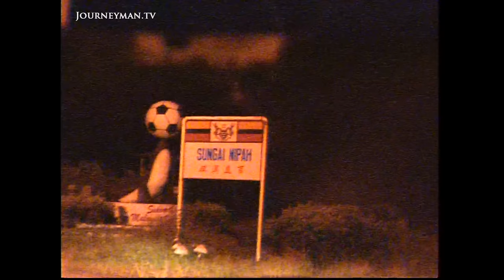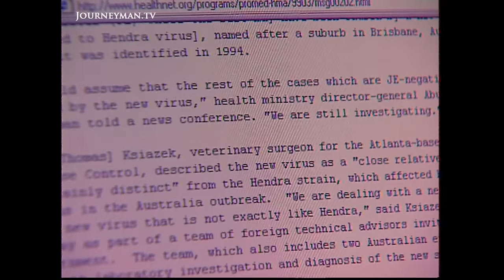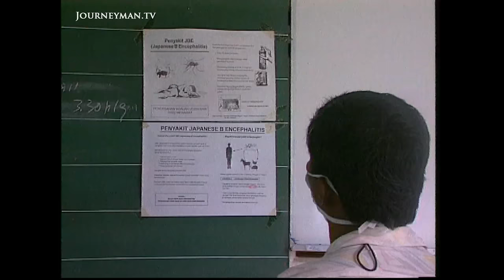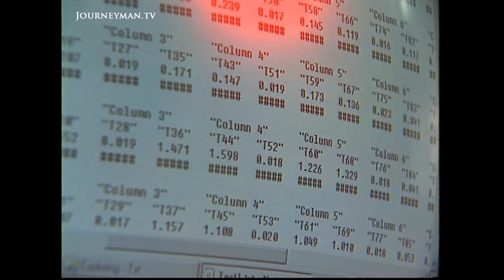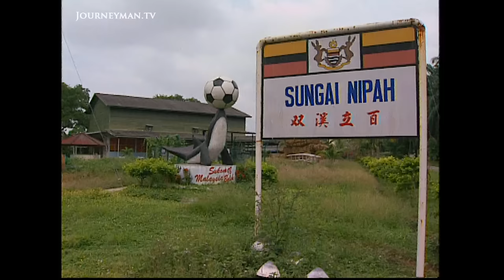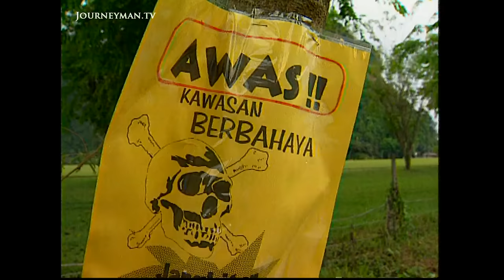The Terrifying Spread Of The Nipah Virus (1999)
Nipah: A New Plague? (1999): A frightening, species-hopping new virus called Nipah, has killed 100 people in Malaysia and has decimated the $700 million pig industry.

The village of Bukit Pelandok, is today a quarantined ghost town. 80 people died here from Nipah, a strange new virus that killed their pigs and then killed them. Spread by contact with infected animals the virus is the newest entry on the sobering list of zoonoses, or animal diseases that pass to humans. AIDS and Ebola are on also on the list. By this year, a massive cull was all that could be done to stop Nipah spreading. Wheezing, blotched pigs were shot while potentially infected pigs were thrown into pits and buried. But while the cull has slowed the Nipah crisis in Malaysian pigs, the virus has been busy infecting new species. Two racing horses have recently died, while the disease has since been found in dogs and cats. New Malaysian Veterinary video reveals the researchers' next worry - rats roaming infected farms, right next to the new Kuala Lumpur airport. The warning from experts studying Nipah is ominous; "We see this as another instance of a world-wide trend where diseases previously unknown to science are rapidly emerging."